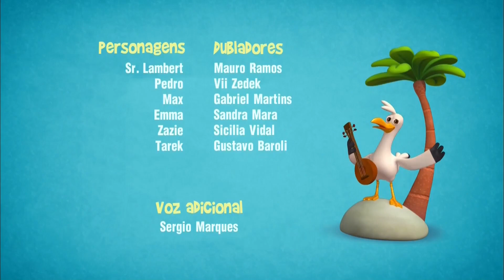Abertura e créditos - Senhorita Zazie - Quádrupla - Gloobinho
Zazie e Max não têm segredos entre si e enfrentam juntos os problemas que encontram pela frente. Com inocência, graça e muita propriedade, os dois amigos se fazem as perguntas que todos e cada um de nós já fez ao longo da nossa existência.

Gravado 07/09/2023